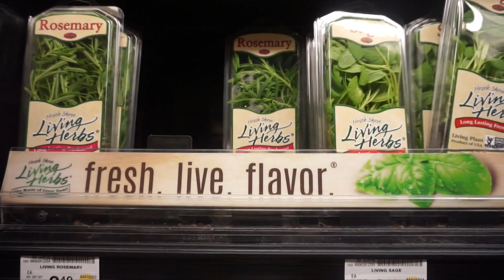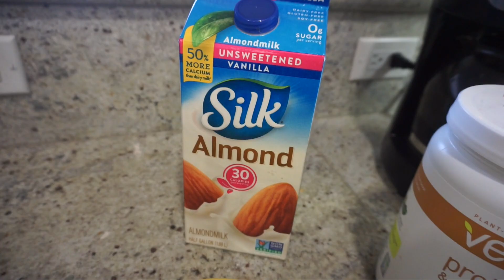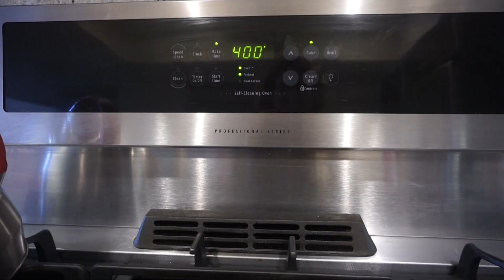What I eat in a day (non vegan) | Getting back on track!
A Full day of eating (non vegan) Getting back on track!

Todays video is all about a full day of eating for me when I am getting back on track.  I usually have two snacks but today I was full (I think because I ate so much more than usual on vacation I felt fine today) but the second snack I planned to have was an apple with almonds so if your looking for snack ideas thats so yummy !!